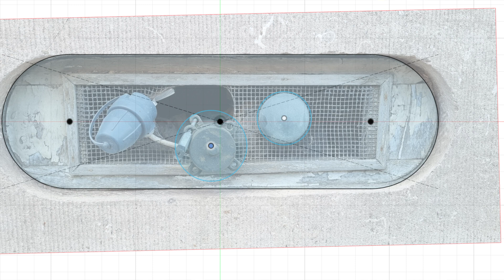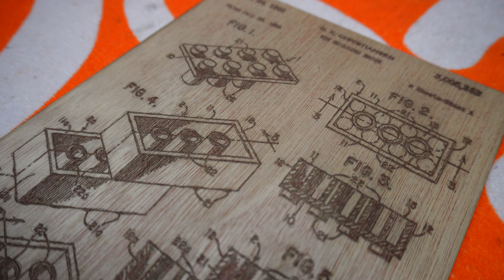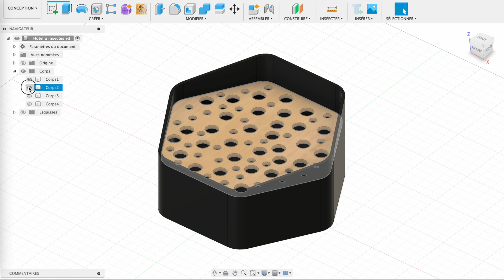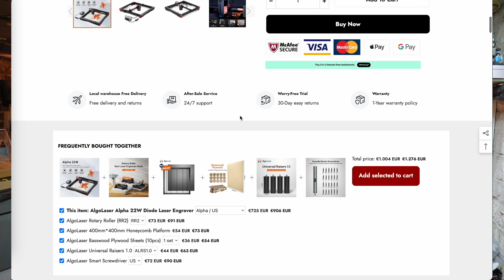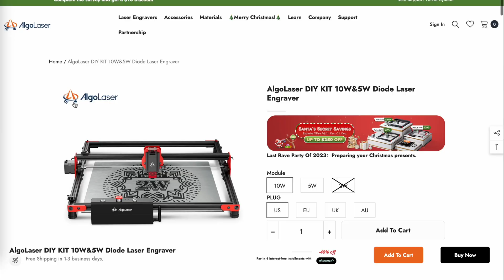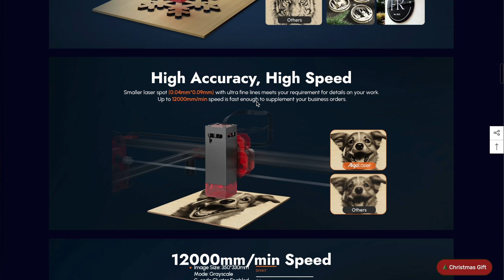Combiner gravure laser et impression 3D pour sublimer vos créations ! Avec l'Algolaser Delta 22W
Un laser de 22W a remplacé mon laser de 5W, c'est Algolaser, une nouvelle marque, pas si nouvelle finalement qui m'a fourni le matériel avec leur laser haut de gamme : le Delta 22W !
Comme je ne suis pas un expert dans la technologie laser, je ne me sentais pas légitime de vous faire un test complet, je préfère donc vous montrer des projets concrets terminés ou en cours ! Vous aurez l'occasion d'entendre à nouveau parler de ce graveur laser dans des prochaines vidéos de la chaîne, dès que j'aurai besoin de cette technologie.
En tout cas c'est un plaisir à utiliser avec son accès sans fil (WiFi), son petit écran tactile et sa rapidité de fonctionnement, ce produit est très abouti !
Je vous présente divers projets impliquant de la découpe et de la gravure laser : découpe d'une plaque pour mon soupirail, gravure d'une "displate" en bois, création d'un boîtier PC mini-itx, création d'un jeu d'échec, d'un hôtel à insectes, gravure de cartes de visite, gravure d'acier inoxydable, ...

Chapitres :
00:00 Intro
00:55 Algolaser
02:26 Projet 1 : Plaque de soupirail
04:11 Projet 2 : Boîtier PC Mini-itx
05:41 Projet 3 : Displate Lego
06:40 Projet 4 : Jeu d'échecs
09:20 Projet 5 : Hôtel à insectes
09:51 Projet 6 : Cartes de visite en acier
10:34 Projet futur : Gravure couleur sur de l'acier inox
11:14 Projet futur : gravure sur bambou et ardoise
11:39 J'achète ou pas ? Conclusion